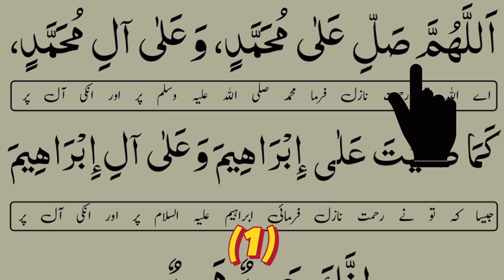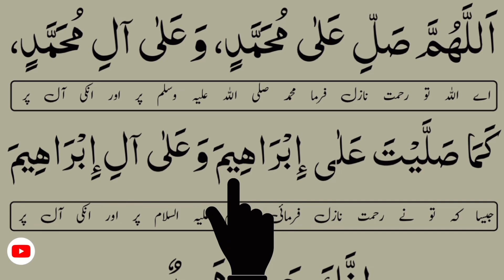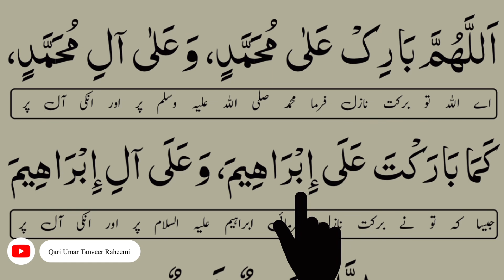Darood e Ibrahimi (3x) with HD Arabic Text || Namaz wala darood || درودِ ابراہیمی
Darood ibraheemi
Darood ibrahimi
Namaz wala darood
Darood sharif
Darood pak
Darood ibrarhimi ki tilawat
Darood Ibrahim
Darood sharif